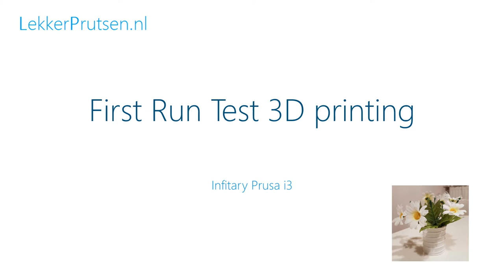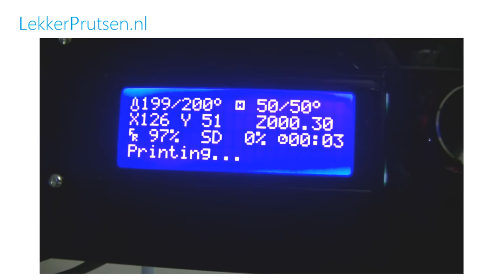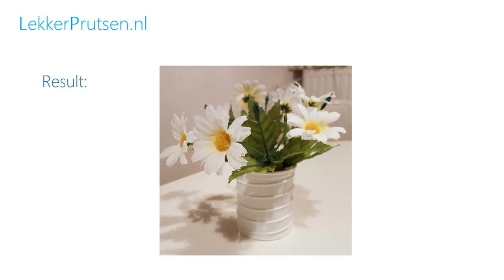First Run Test Infitary Prusa i3 3D printer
First Run Test with our new Infitary Prusa i3 3D printer